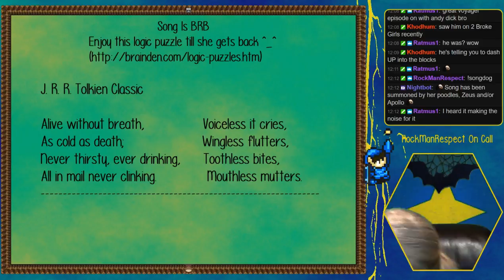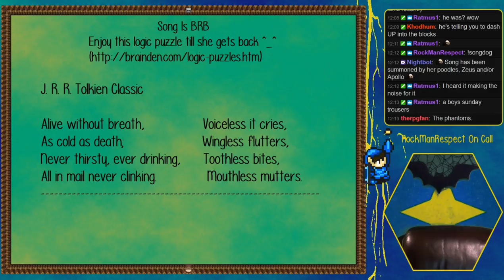A Clueless Link at the Present (Legend of Zelda: A Link to the Past Part 6)